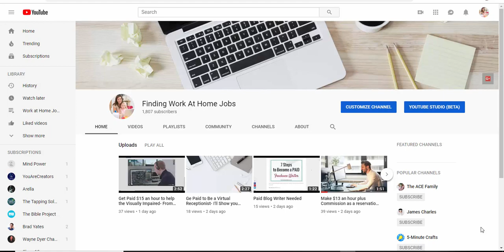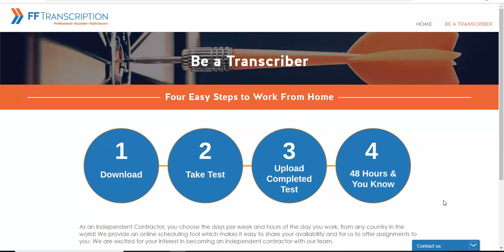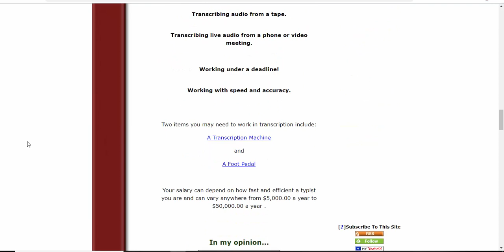How to Work as a Transcriptionist From Home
Good luck!